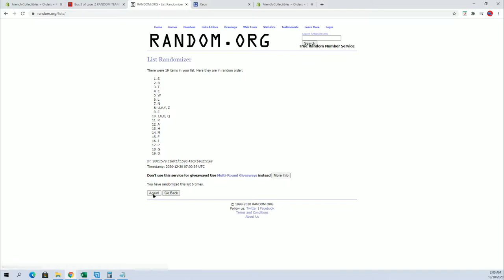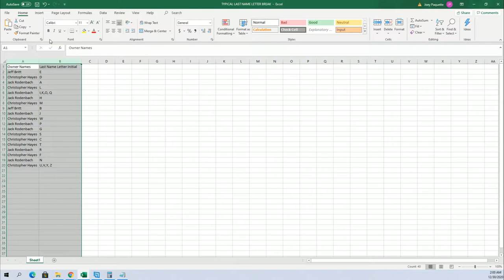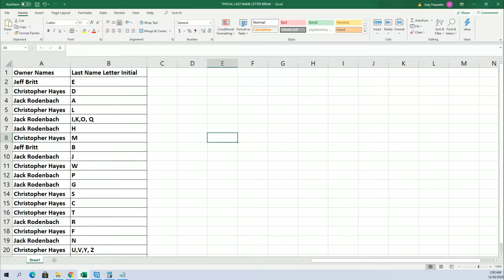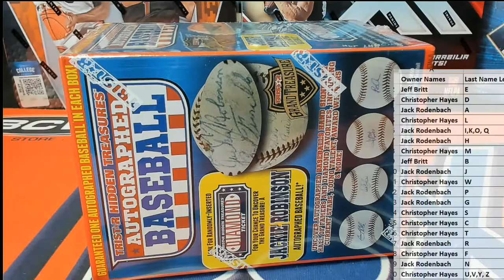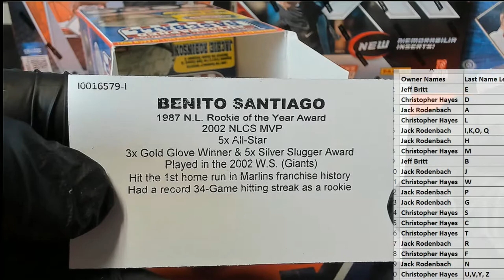2020 Tristar Hidden Treasures Series 11 Autograph Baseball ID 20SER11BB111